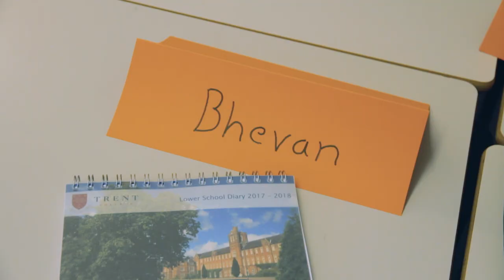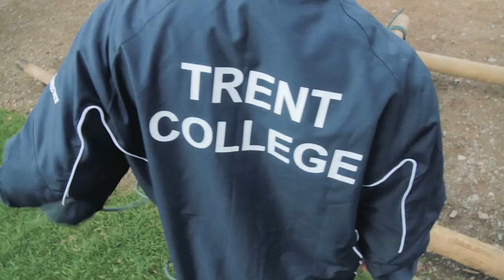Trent College Year 7 Transition